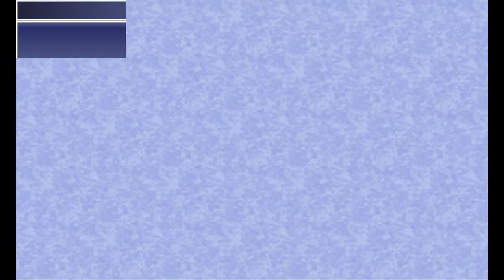[Steam-ITA] Final Fantasy IV: Storia Completa (Parte 2)